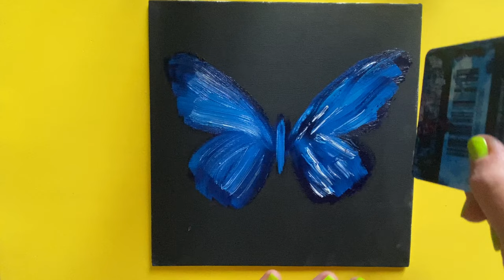EASY PRESENT IDEA | CUTE GIFT | DIY GIFT FOOR YOUR FRIENDS/ FAMILY/LOVE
In this video series, I take delicate flowers and branches from nature and bring them to life as stunning impressions on clay. Watch as each composition gradually comes to life under my hands, taking on a unique form in this wonderful art. Join me on this exciting journey where creativity and nature blend in perfect harmony."